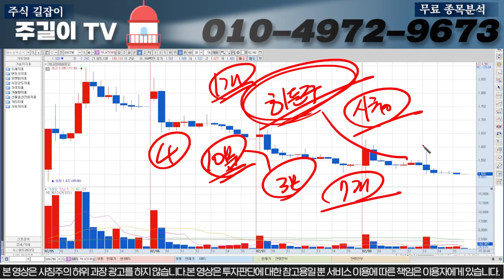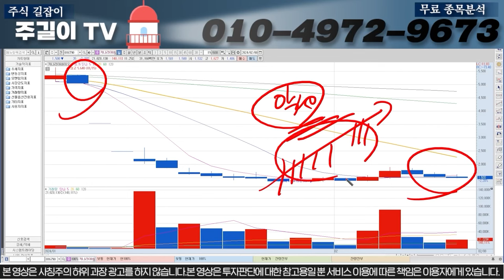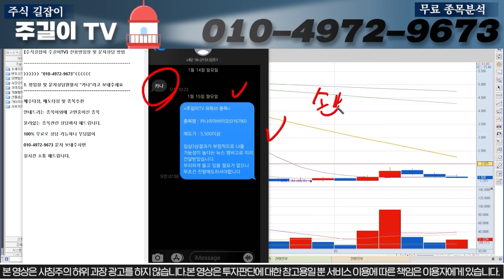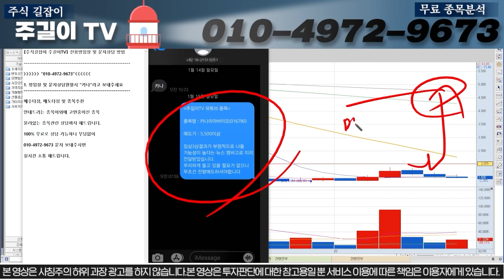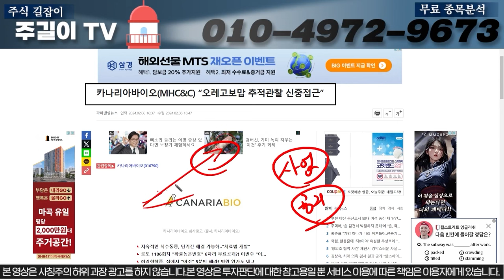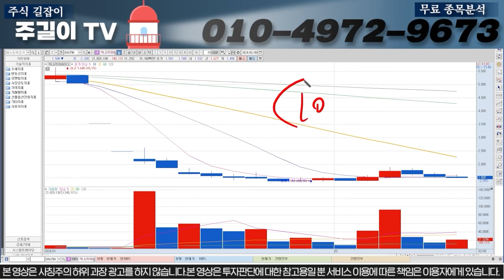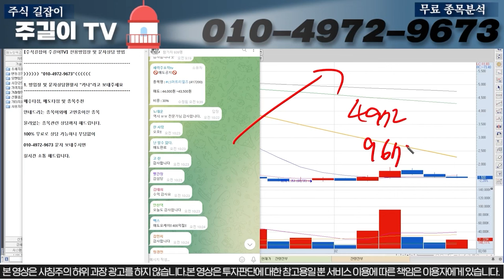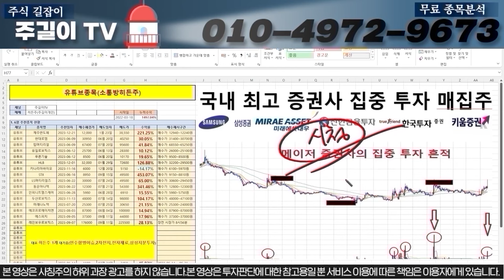[카나리아바이오]유병우 신임대표 다음주 임상3상계획 발표, 바이오제약주는 이렇게 매수해야합니다! 월요일 장 중요합니다!카나리아바이오